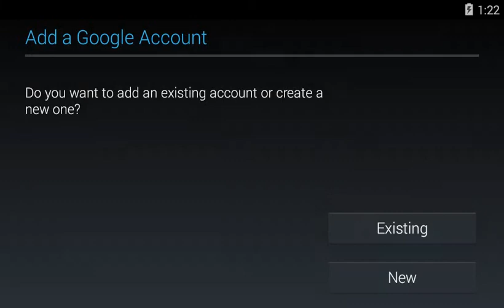Hippo kids Carnival Games - Android Gameplay Video for Kids | KidPlay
If you like our video please click this link and see our channel all videos